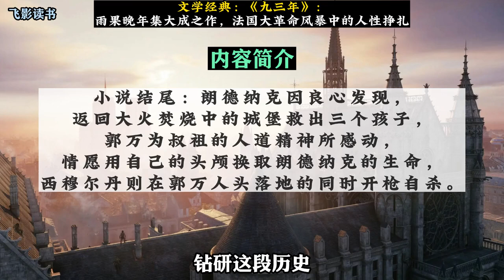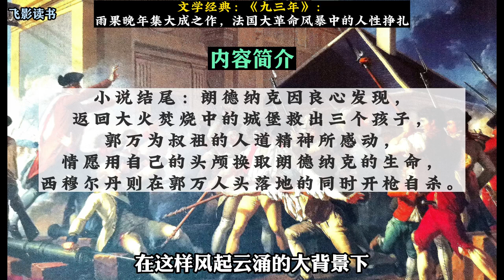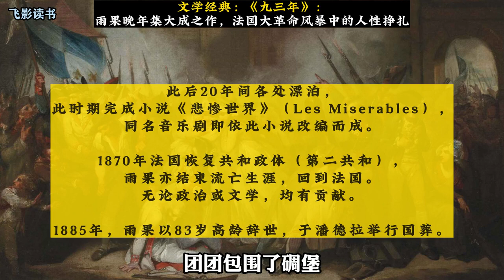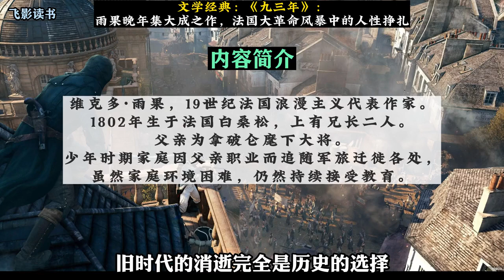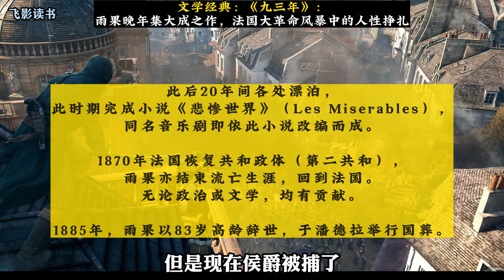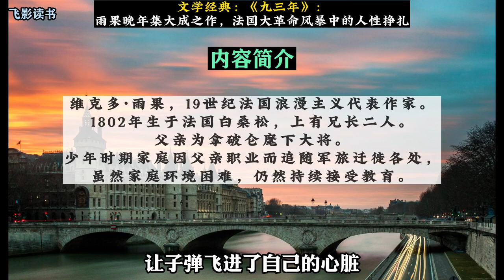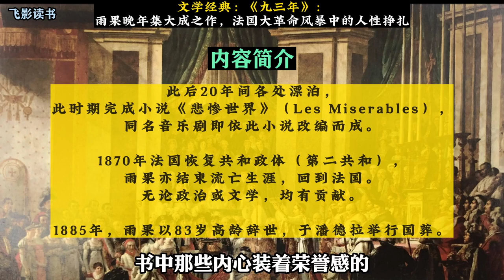《九三年》雨果晚年集大成之作，法国大革命风暴中的人性挣扎，浪漫主义是此物种所能企及的华彩高光，人道主义是此物种惨淡不言的温柔底线。